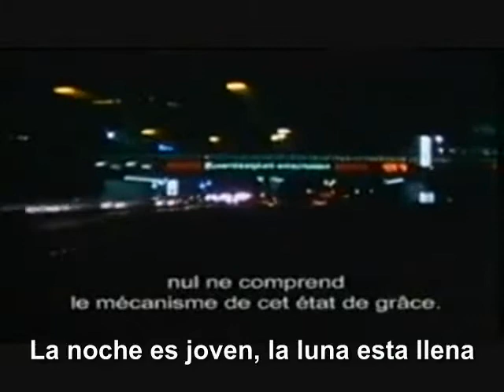Leonard Cohen Do I Have to dance all nigth Subtitulado (version lenta)